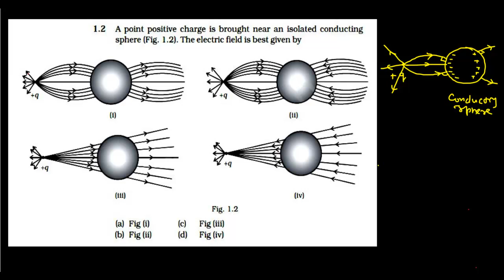+2 NCERT/EXEMPLAR PROBLEMS IN PHYSICS/P-1.2/ELECTROSTATICS-1.6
This is solution to problem 1.2 from exemplar problems in Physics NCERT.